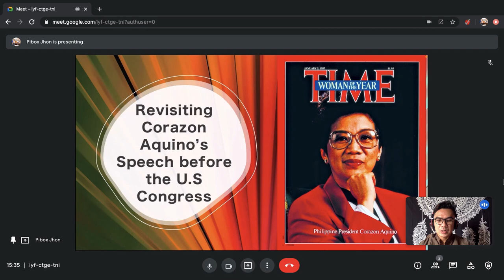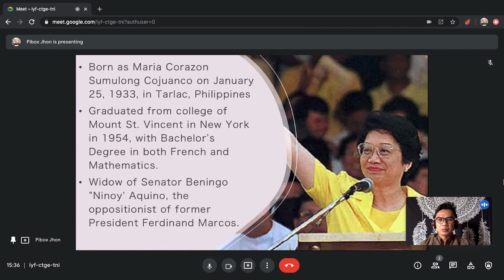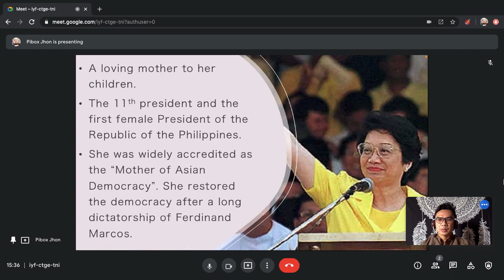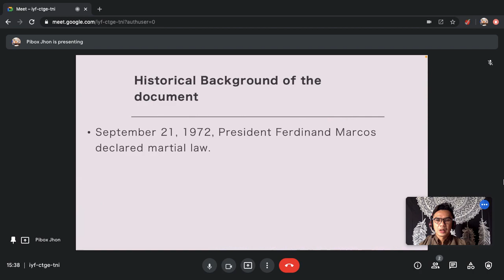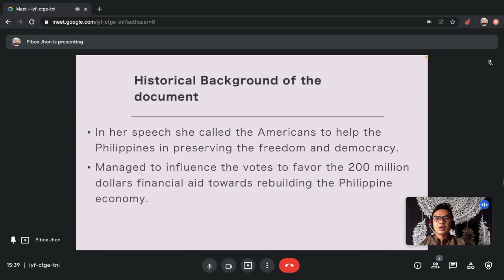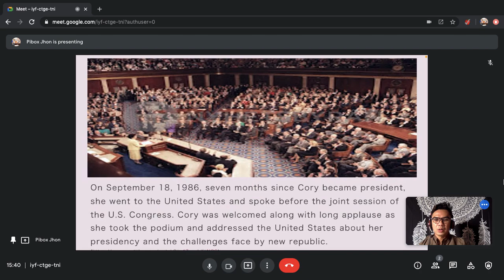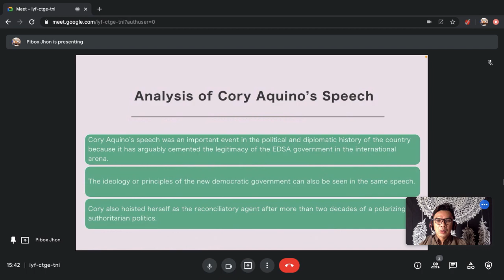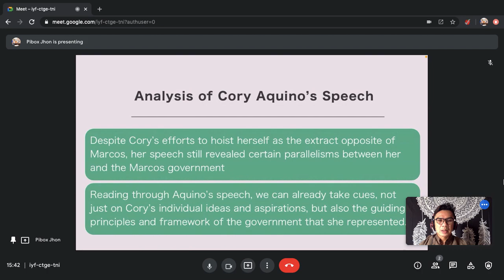Corazon Aquino's Speech before the U.S Joint Congress | Readings in Philippine History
Content and Contextual analysis of the speech of President Cory Aquino before the U.S Congress. For the whole video